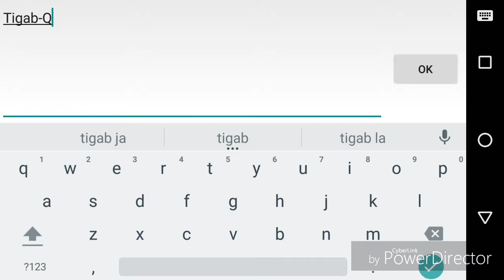The escapist san pacho le retour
Salut c est tigab et la on repart san pacho